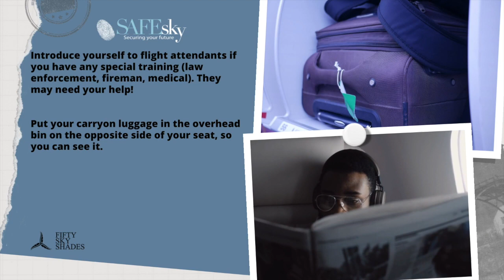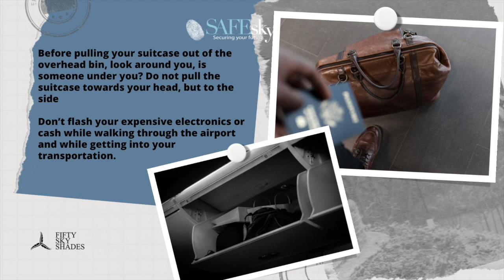SAFEsky &50skyshades air travel practical guidelines Episode 2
Together with SAFEsky we continue air travel practical guidelines in order to take the journey of each traveler on a better level. So, make yourself comfortable, have some coffee or tea, take the notes if you need or opt for the PDF download of this article. Frederick Reitz, Managing Director of SAFEsky, episode two - boarding completed, what can happen next.